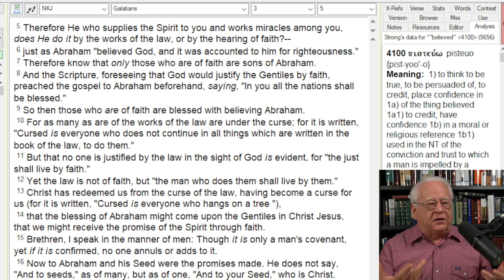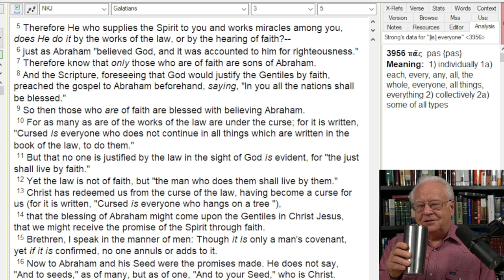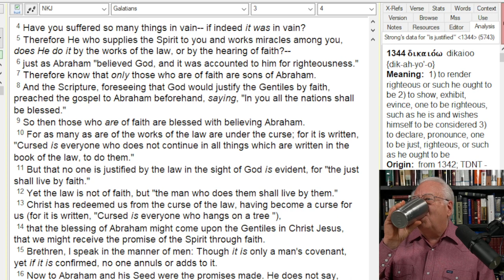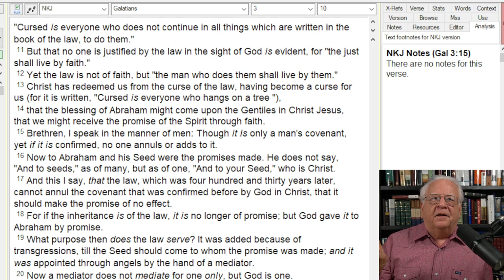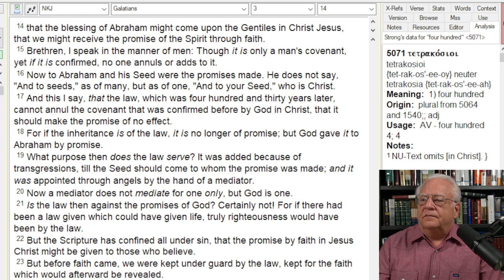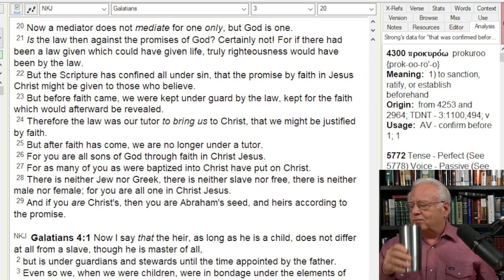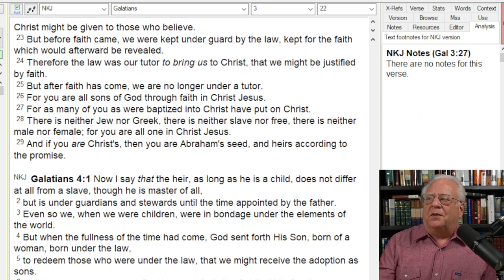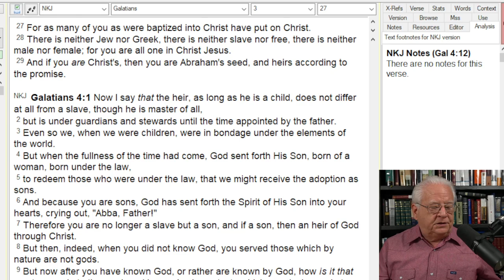The Gospel and the Jews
Answering a question about the Jews and the Gospel.